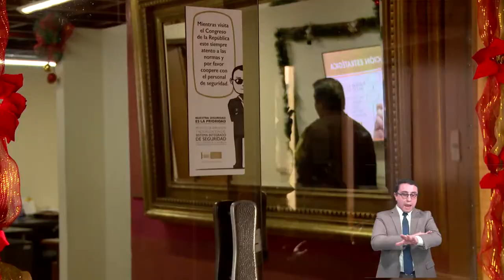Divisiones DGA senado - Recursos humanos